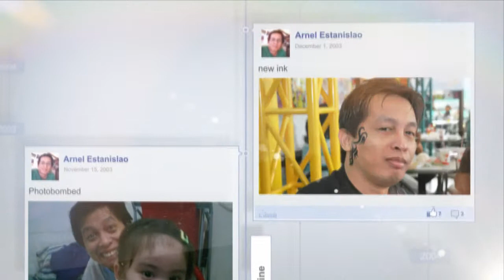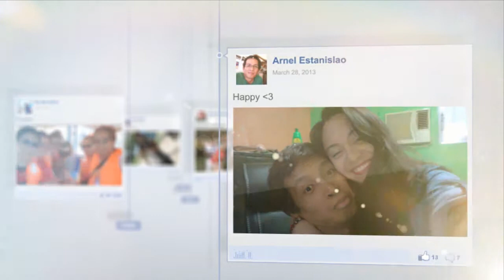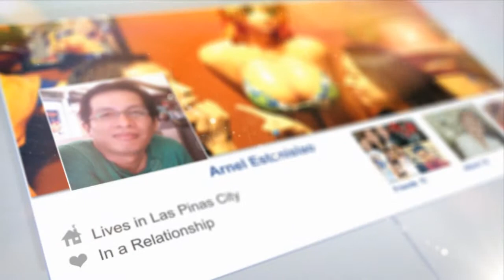The Story of Us, 12 years... Just the Beginning